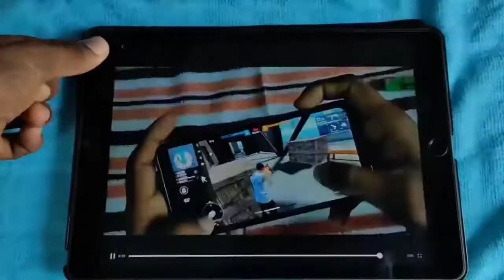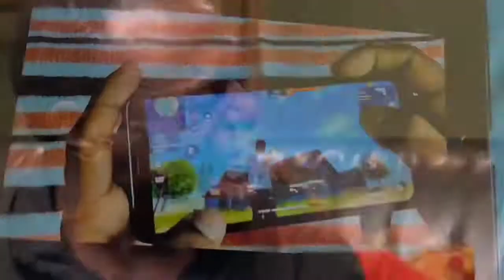Lighter hack Freefire Amazing trick